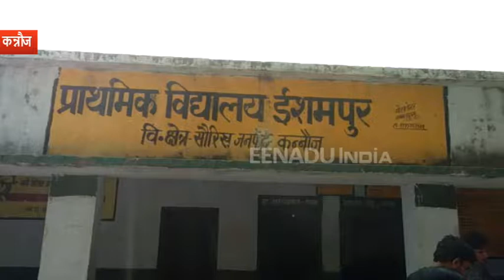कन्नौज : पुराने शौचालय की ईंटें और दरवाजा नए में लगवा रही महिला ग्राम प्रधान, देखें वीडियो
कन्नौज : मॉडल शौचालय के नाम पर घटिया शौचालय बनाकर किस तरह से सरकारी धन को लूटा जा रहा है, इसकी तस्वीर कन्नौज जिले के सौरिख विकास खंड अंतर्गत ईशमपुर प्राथमिक विद्यालय में देखने को मिली. यहां ग्राम प्रधान गीता देवी ने स्कूल में बने पुराने शौचालय को तुड़वाकर उसमें निकली घटिया ईटों को शौचालय निर्माण में लगा दिया.